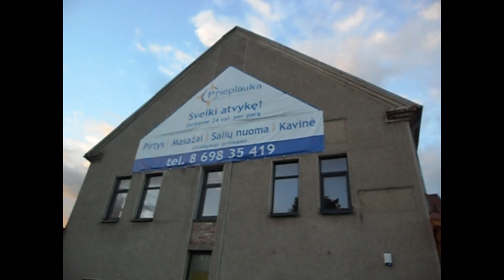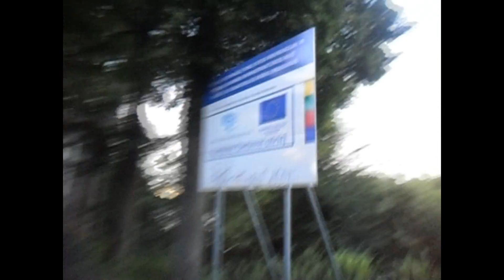My town: Alytus gopro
Dviraciu aplink Alytu sveikatingumo taku.